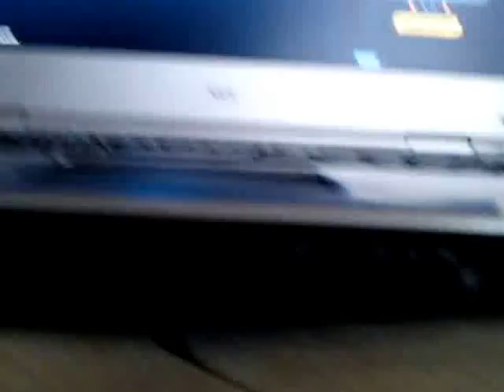Playing Elsword 2015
Five Nights at Freddys World Gameplay Walkthrough
Clash of Clans
COC
Clash of Clans Single Player
Gerj Geleo F. Nawanao
My Favorites
Pwediepie
Markiplier
Gaming
Game
FNAF
Five Nights at Freddy Funny
Amazing
Awesome
Ran Online
Ranonline
Ranworld
COC
Clash of Clans
dota 2
dota
steam
movie
du30
duterte
dodirty
trump
gopro hero5
iphone6
iphone7
iphone8